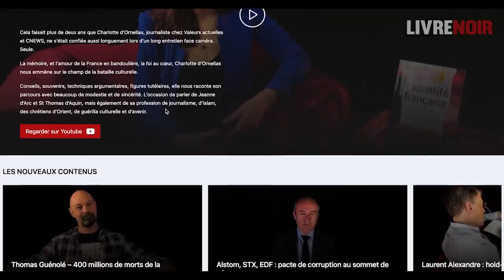Eric Zemmour : les secrets d'une ambition - Entretien Livre Noir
Voici le lien de la vidéo originale, désormais déréférencée par YouTube sans aucune raison valable (à part de dire que l'invité est de Droite...)

Du coup, j'applique l'effet Streisand, s'ils veulent jouer à ce petit jeu...

Tous les droits appartiennent à Livre Noir, je ne monétise pas la vidéo, je ne réclame aucun droit dessus. C'est juste une rediffusion par solidarité avec cette chaîne que je vous invite à visiter en cliquant sur ce lien